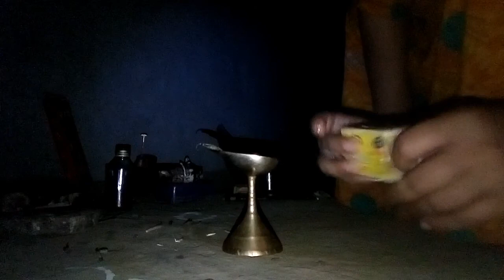husband ar ki holo satti ki amr shanti nai saratadin kaj tar sathe abar chinta.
Accha friends tomrai boloto amr jibone keno ato jotilata satti ki amr shanti hobe na. Ar parina ami ki je kori